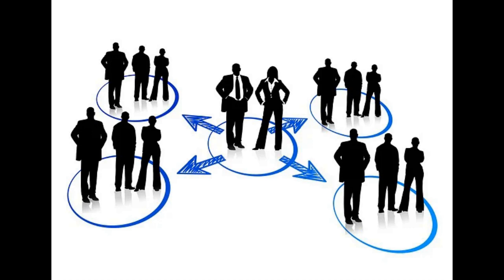Catalysts for Change in Urban Philanthropy with Chase and Ramy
Once homeless at just 12 years old, Ramy's life is nothing short of a cinematic turnaround, hitting his first million by 17. Our conversation with him is a testament to the boundless resilience of the human spirit. Chase, who joins us, mirrors this spirit of service as we discuss their shared passion for philanthropy and their audacious project: creating a city designed to end homelessness. Their stories are not just about financial success but about the triumph of generosity and the indomitable will to make a difference.

The narrative of once-homeless individuals ascending to the helm of billion-dollar businesses is more than a rags-to-riches tale; it's a blueprint for societal transformation. Ramy and Chase detail how they're reshaping the charitable landscape through Wishes, a platform that's all about direct impact and fostering a tangible connection between donors and beneficiaries. The insights they share about adapting to a tech-centric world, as non-tech founders, are invaluable for anyone looking to stay relevant in today's fast-paced digital economy.

Our discussion rounds off with the powerful idea that one's mindset can be the biggest catalyst for success. Drawing from the principles of "Think and Grow Rich," we explore how limitless thinking can lead to life-changing projects, such as building a city for a million homeless individuals. The joy that comes from giving back is palpable throughout our talk, and the upcoming Wishes platform is poised to bring a new level of transparency and engagement to altruism. With causes close to our hearts, Ramy and Chase remind us that the true measure of success is found not just in what we accumulate, but in what we contribute.
(00:11 - 00:42) Creating Impact Through Service
(02:54 - 04:33) Building a Homeless-Free City
(07:34 - 09:05) Homelessness
(14:20 - 16:48) Nonprofit Fundraising Platform for Wishes
(20:00 - 20:56) Building Profitable Relationships With High-Profile Individuals
(25:30 - 26:27) Transparent Donation Platform Empowers Donors
Chase Harmer spent 25+ years as a payments entrepreneur, he is a pioneer in virtual credit card technology with 7 patents since 2013. Founder of ProfitPay, acquired by PayCertify in 2021 with a valuation  $500M. Chase knows how to build enterprise value and process for scale. Chase uses his experience as a Lecturer and Mentor at the Founders Institute.

Now, as the Founder of Wishes, Inc, he and his team have built proprietary technology to revolutionize fundraising. Wishes delivers the resources and financial support needed quicker than any other platform in the market.

Get 8 hours back in your work week:
"Reclaim your time and say goodbye to endless workweeks. Our strategy-focused discussions will show you how to streamline processes and free up a full workday every week." Visit brainSHARE.us or call Joe directly at 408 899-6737. Find out how to enhance efficiency and productivity so you can have eight additional hours every week for the things that matter most. Let us show you how to turn insights into your reality and recover 8 hours back in your work week.

Podcast Swag for Doing Business with a Servant's Heart is now available.

Do you use Direct Mail for your Marketing?  Imagine 90% of the people who get your mail touch it and see it. Earn income to your bottom line.